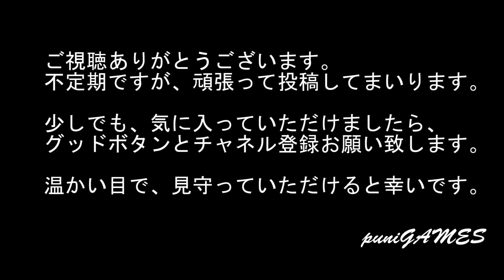【PS4】『銀魂乱舞 アニメサウンド＆ボイスエディション』吉原炎上編 3章 3訓 人生は選択肢の連続